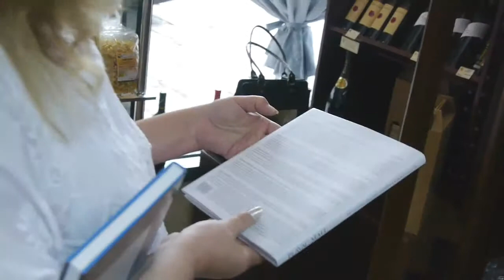Meri Šilović novinar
Meri šilović novinar Slobodne dalmacije gost Terracon News-a